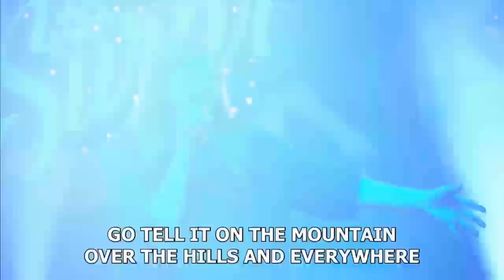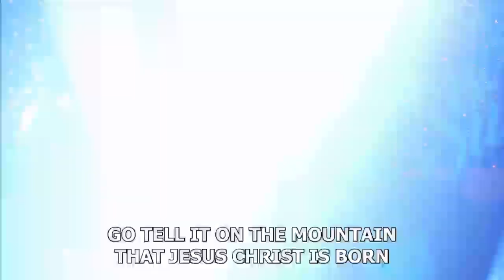"Go Tell It On The Mountain" Led By Austin Renfroe